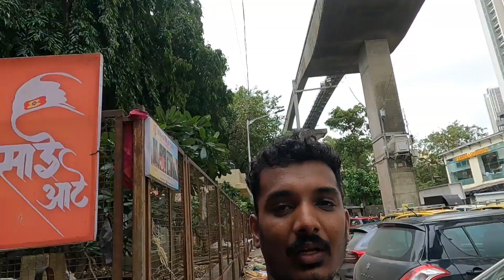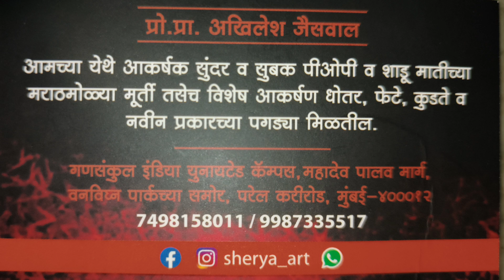Shreya Art 🥰 | Parel Ganpati Workshop 2023 | Ganpati Karkhana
पत्ता :-
गणसंकुल इंडिया युनायटेड कॅम्पस, महादेव पालव मार्ग, वनविघ्न पार्कच्या समोर, परेल करीरोड, मुंबई - ४०००१२

* Searchable Title's *

ganpati

ganpati workshop 2023 mumbai parel

ganpati workshop 2023 mumbai

ganpati decoration

ganpati aagman

ganpati bappa ki murti

ganpati kasa banvaycha

ganpati work

mumbai parel

ganpati workshop

ganpati workout songs

ganpati work

ganpati workshop 2022 mumbai

ganpati workshop mumbai

ganpati workshop 2023 surat

ganpati karkhana

ganpati karkhana 2023

ganpati karkhana 2023 mumbai

ganpati karkhana pune

ganpati karkhana in pen

ganpati karkhana mumbai

ganpati karkhana video

ganpati karkhana 2022 mumbai

ganpati karkhana pen hamrapur

ganpati karkhana nashik

mumbai parel

ganpati decoration

ganpati aagman

ganpati kasa banvaycha

ganpati workshop

ganpati workout songs

ganpati work

ganpati workshop mumbai

ganpati decoration

ganpati aagman

ganpati kasa banvaycha

* searchable keywords *

Parel Ganpati Workshop
Vijay Khatu Workshop
Vijay Khatu Workshop 2023
Parel ganpati workshop
Mumbai Ganpati workshop
Arun Datte
Arun Datte 2023
Arun Datte Workshop
Ganpati Workshop 2023
Mumbai Ganpati
Mumbai Ganpati Workshop
Mumbai Ganpati Workshop 2023
Parel workshop
Vijay khatu workshop
Chintamani at workshop
Mumbai Ganpati Making
Ganpati Making 2023
2023 Parel Workshop
Arun Datte Ganpati Workshop
Arun Datte 2023 Ganpati Workshop
parel workshop 2023
parel ganpati workshop 2023
parel workshop
ganpati workshop 2023
ganpati parel workshop
vijay khatu workshop
parel ganpati workshop
lalbaug parel ganpati workshop
ganpati workshop
mumbai che ganpati
ganpati in mumbai
ganpati 2020 status
mumbai parel ganpati workshop
lalbuag parel workshop
mumbai ganpati
lalbaughcha raja
vijay khatu
parel workshop
MUMBAI GANESHUTSAV 2023
MUMBAI GANESHOTSAV 2023
VIJAY KHATU WORKSHOP
LALBAUG CHA RAJA 2023
MUMBAI GANPATI
STUDIO VIJAY R KHATU
video